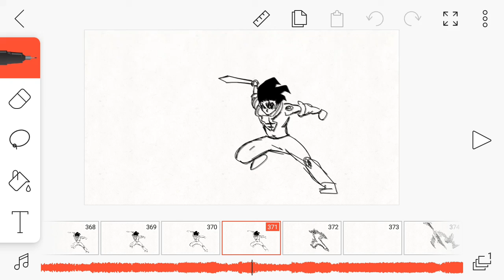Meliodas vs Estarossa & Zeldris Coming tomorrow (images)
Tomorrow probably at 12 am